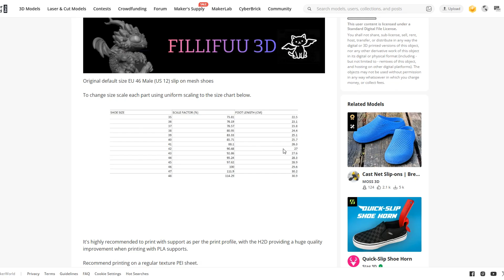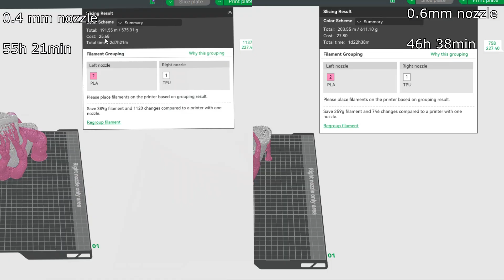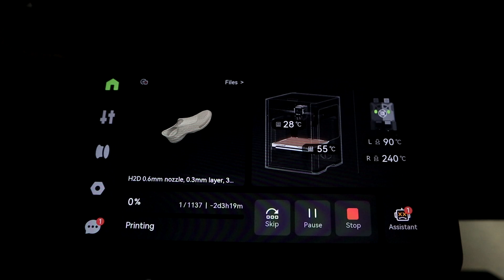I 3D Printed Shoes… Then Walked 10 KM!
In this video, I 3D print my own shoes and take them on a 10 km walk to see how durable they really are. From printing to support removal to real-world testing, here’s what happened.

📍FILAMENT:
Biqu MorPhlex:

📍3D PRINTER: Bambu Lab H2D